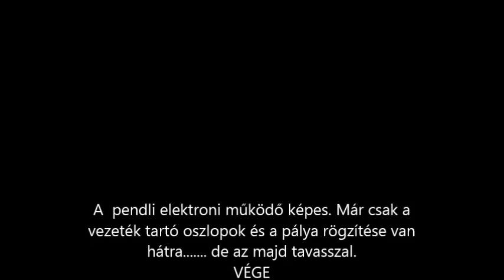R.K.V.t.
Az én kerti vasutam.  Nos  újra  ollóztam a pendli elektronikás  filmet. Ez rövidebb és  a lényeg ebben is benne van.